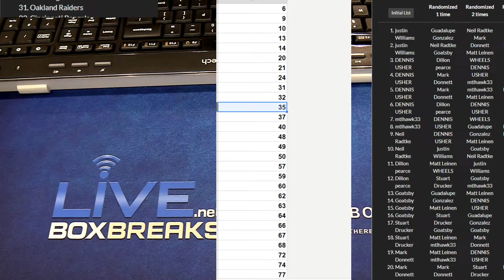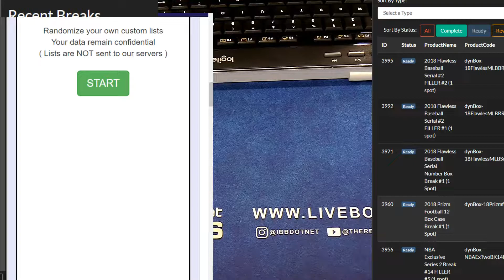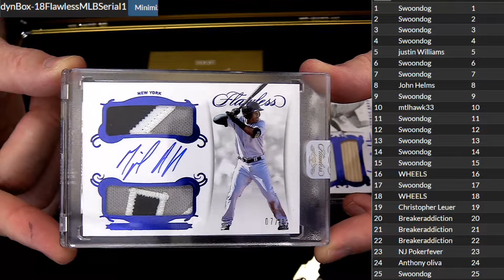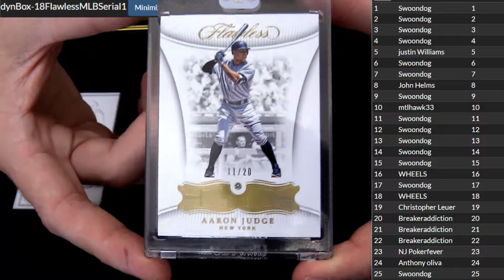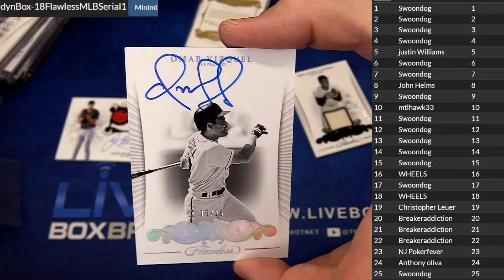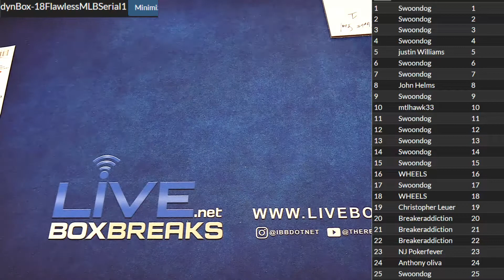2018 Flawless Baseball Serial #1 LBB